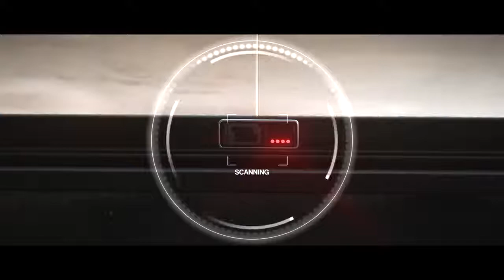Hitman 3 - Introducing Hitman 3 Gameplay Trailer